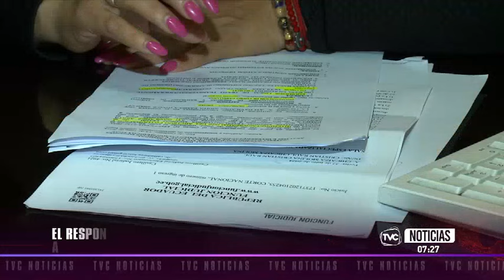Autor del incendio de Guápulo fue sentenciado a prisión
Dylan Arteaga, quien es señalado como el autor del incendio en el sector de Guápulo, fue sentenciado a ocho meses de prisión y al pago de una multa de $1850. El acusado habría colaborado con las investigación y en el momento del siniestro intentó sofocarlo.